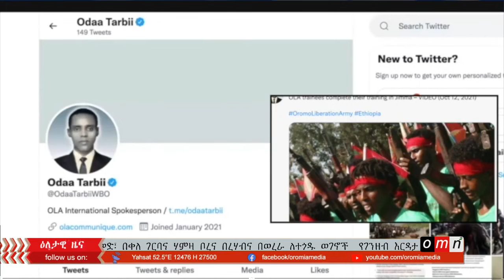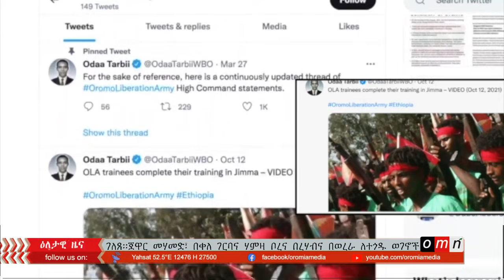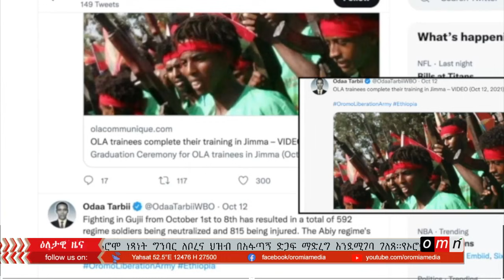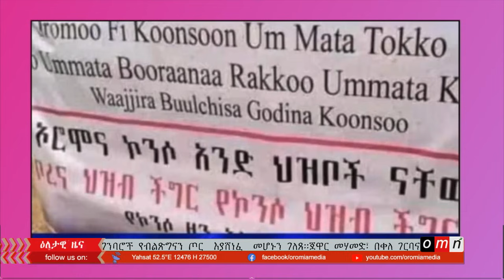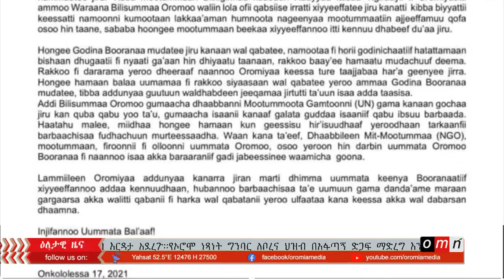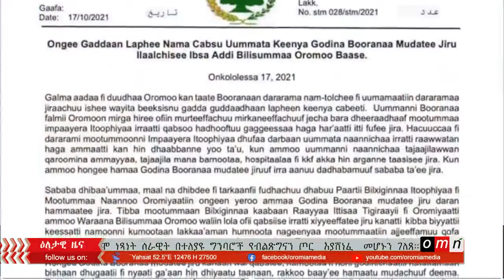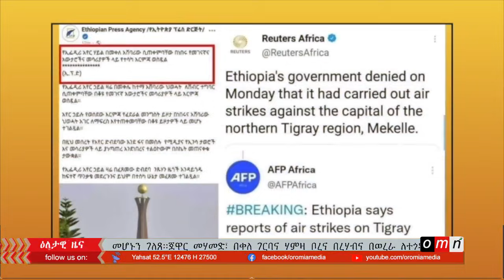OMN_ዕለታዊ ዜና(Oct 19 2021)